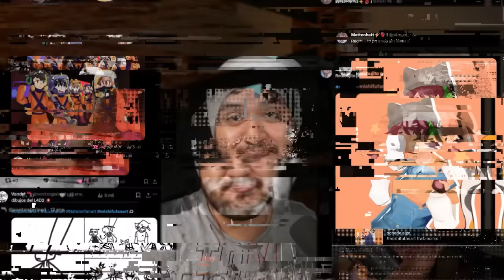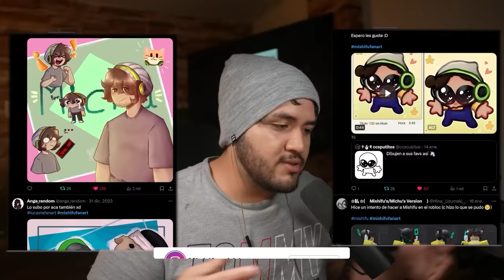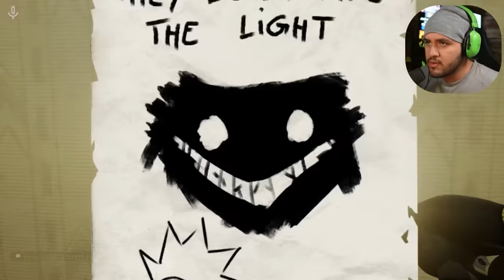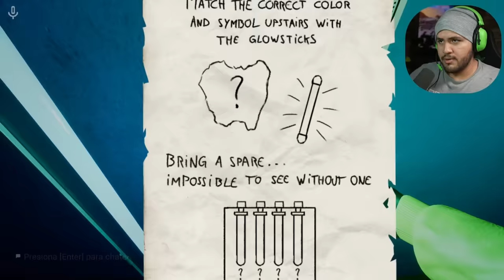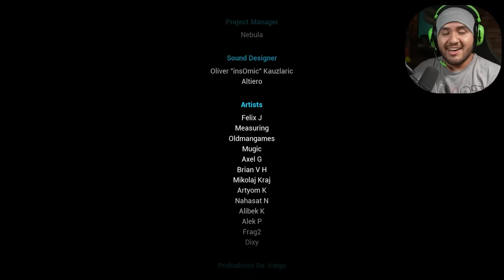EL GRAN FINAL de los BACKROOMS!! *esta vez escapamos*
Acompañen a 4 cuatro individuos con problemas para distinguir la realidad a jugar Backrooms!

Mis canales!